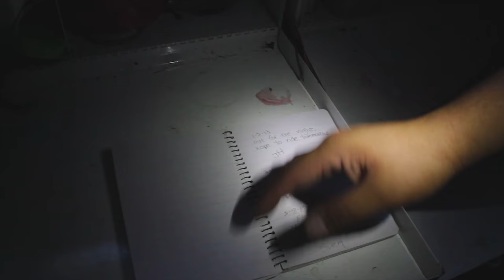Creepy Hidden Shelter and Hammock Camping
My buddy and I decided to stay a night at Peak 7190. We had an awesome time discussing all the strange shit we heard that night.  We found an awesome little shelter (Sasquatch Shelter) in the middle of nowhere. We also visited the infamous Secret Cabin. This was an awesome backpacking trip!